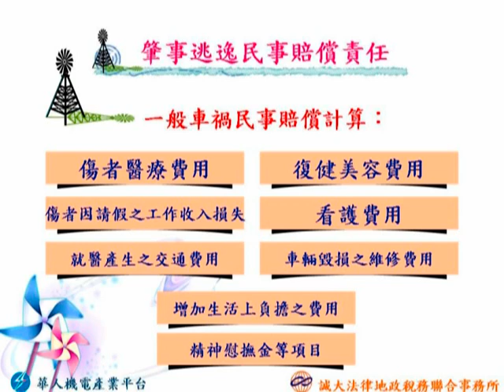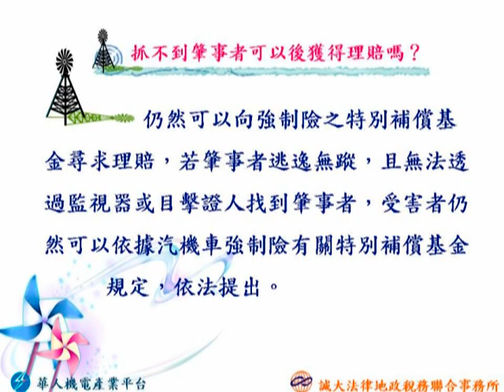「肇事逃逸」民、刑事責任為何？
何謂肇事逃逸?
肇事逃逸係指「於發生車禍事故後，肇事者未下車察看情形或是處理現，並且立即離開現場之行為」。

其民、刑事責任為何？
答案就在影片中!